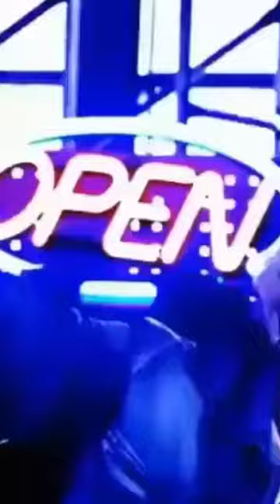my bunny boy🥵🥵....... jungkook version 🥵🥵 llTaeny Tiger